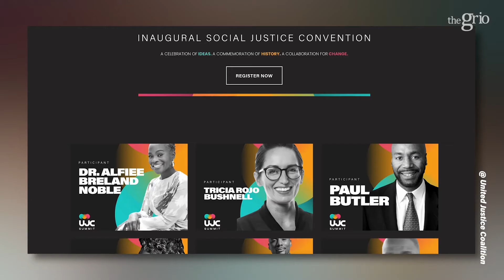Roc Nation Exec on the Upcoming Social Justice Summit, Jay-Z & More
Managing Director of Team Roc, Dania Diaz, sits down with theGrio's Natasha S. Alford to discuss the upcoming Social Justice Summit from the United Justice Coalition and Roc Nation, what it's really like to work with Jay-Z, and more.